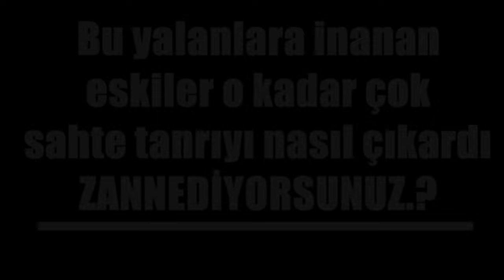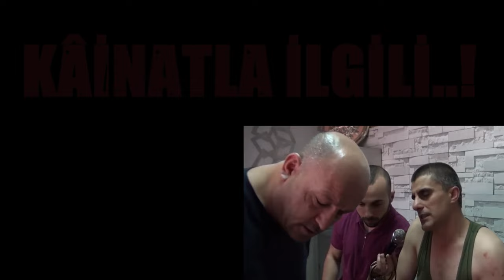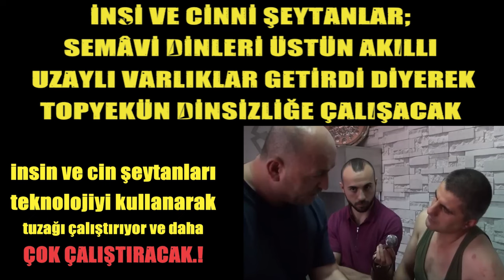UZAYLILAR ANUNNAKİLER REPTİLYANLAR ELFLER Şeytan itiraf